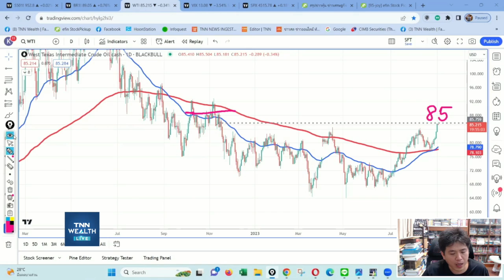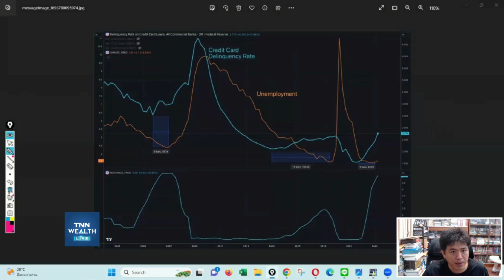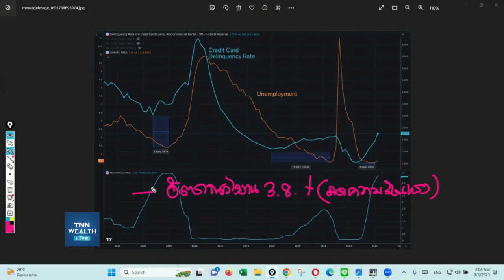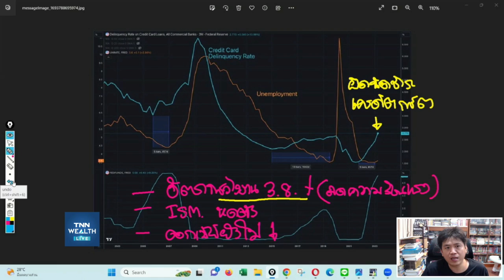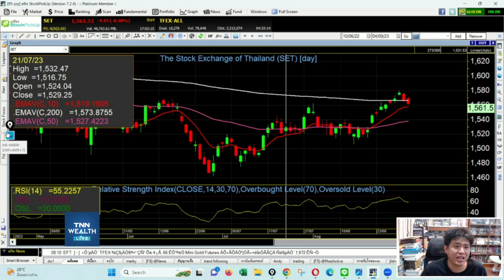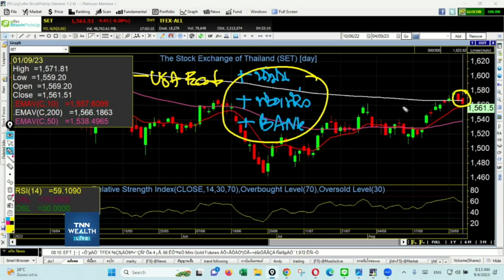อัตราการว่างงานในสหรัฐพุ่งจับตาผิดนัดชำระหนี้บัตรเครดิตเพิ่ม I TNN WEALTH 4 ก.ย. 66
อัตราการว่างงานในสหรัฐพุ่งจับตาผิดนัดชำระหนี้บัตรเครดิตเพิ่ม